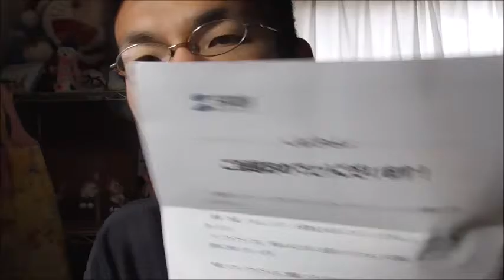又何か宅配が届いたので開封してみた その中身は～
又何かが届いたので開封してみました。その中身は？